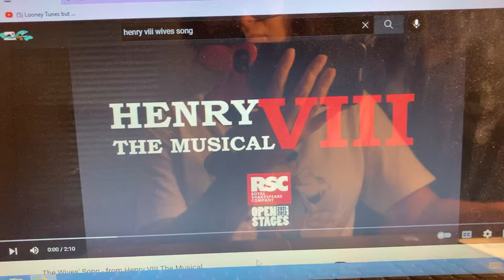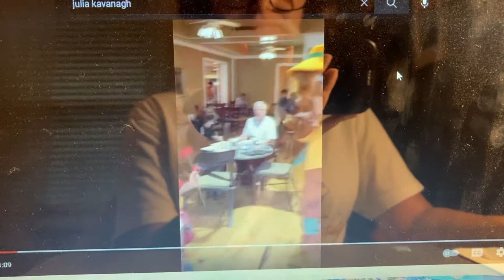The wives’ song from Henry VIII the musical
Starring:

Ariel as Catherine of Aragon

Jessica Rabbit as Anne Boleyn

Serena Tsukino as Jane Seymour

Merrill as Anna of Cleves

Julia Kavanagh as Katherine Howard

Misty as Catherine Parr

Slagar the Cruel as Henry VIII